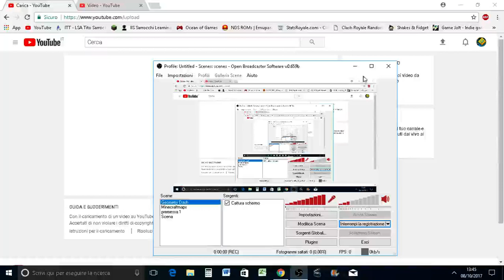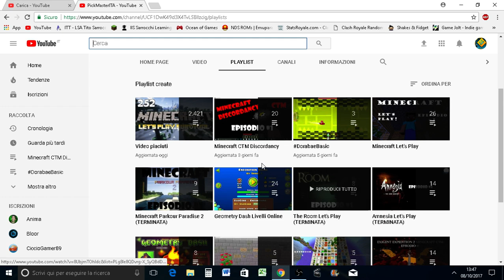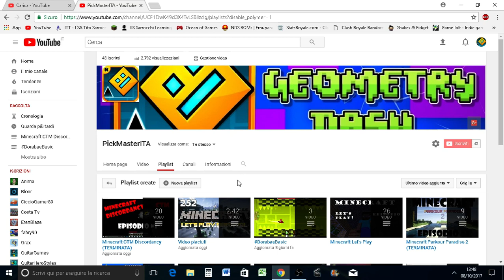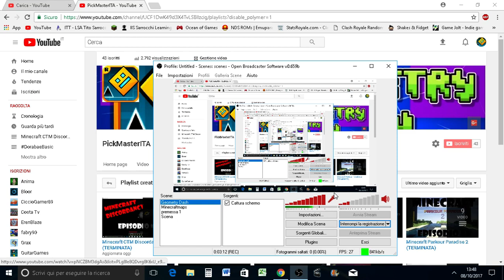SCUSATEMI PER QUESTO ERRORE......